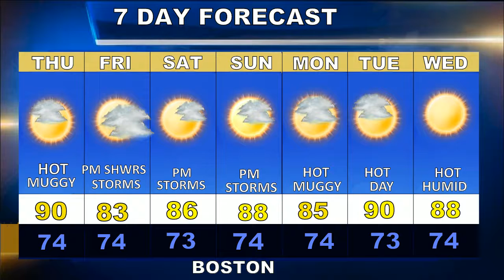Weatherblast Forecast Updated on 7/7/20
A hot muggy day in Boston